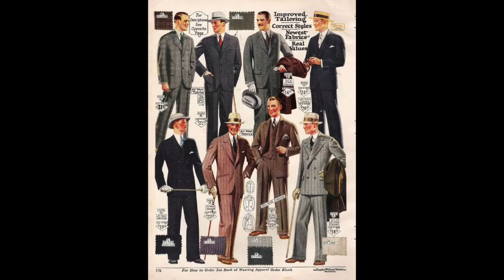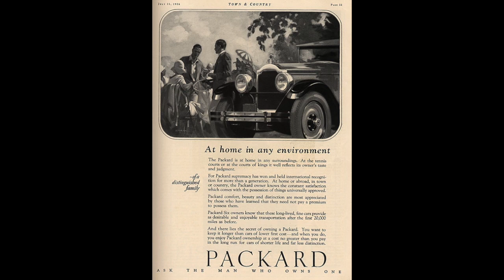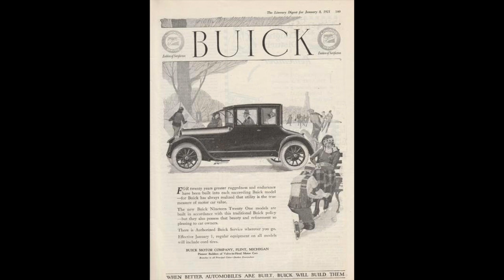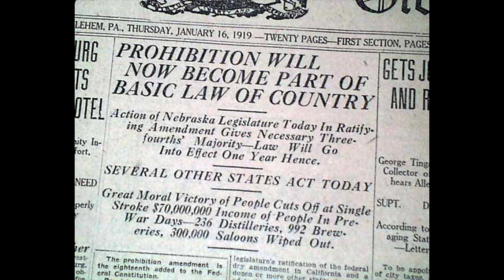The Roaring 20s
This Video Is About The Roaring With Flappers,The Charleston,Model T Etc
I Also Have In Online Digital Archive Of Old Magazines And Newspapers
If You Want Old Magazines And Newspapers Like Me Here's Were To Get Them